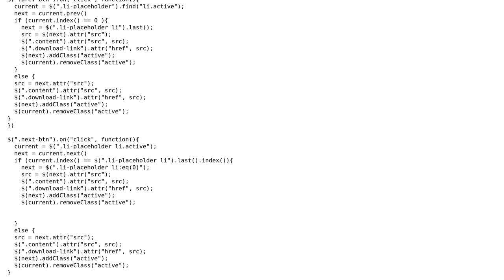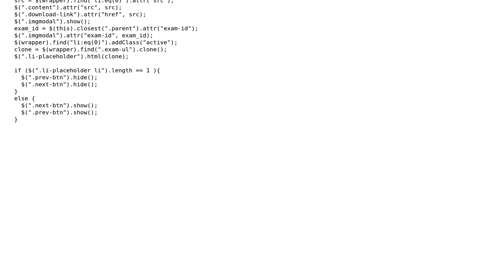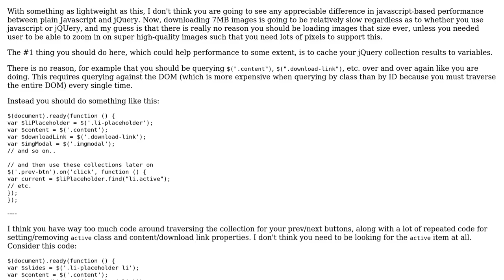Code Review: JavaScript/jQuery carousel/slider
With thanks & praise to God, and with thanks to the many people who have made this project possible! | Content (except music & images) licensed under CC BY-SA | Music | Images & others | With thanks to user veamte23 user SAM OnELA user Peilonrayz user Mike Brant and the Stack Exchange Network Trademarks are property of their respective owners. You are responsible for your own actions.